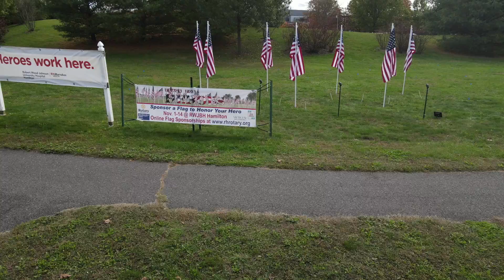Rotary Club of Robbinsville Hamilton - Flags for Heroes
Video courtesy of William Kohut/APF Drones